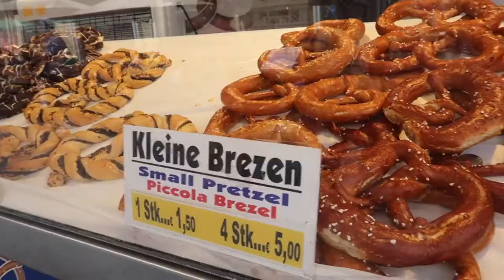SALZBURG TRAVEL VLOG| WHY YOU NEED TO VISIT SALZBURG ASAP!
Our time in Salzburg was wonderful, it really feels like a Disney fairytale town! Horses in the streets, fortresses on the hill and unbelievable palaces! I hope you learn a little something about Salzburg and you're encouraged to take a trip there some day!

Sinéad
X